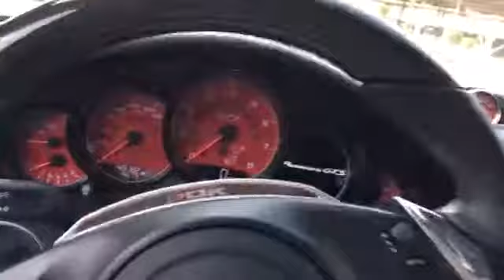videoq8car فيديو كويت كار، سيارات للبيع في الكويت، بورش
المعلومات المطلوبة اضافة الى الفيديو:
- المصنع: مثال تويوتا، مرسيدس ...
- الموديل: مثال كامري، ...
- السنة: 2014، 2015 ...
- السعر: بالدينار الكويتي
- العداد: بالكيلومتر (كم)
- المواصفات: مثال كامل المواصفات، فتحة، ديكور خشب ...